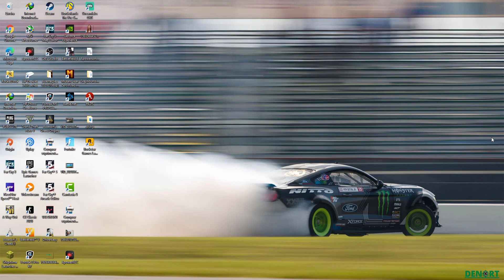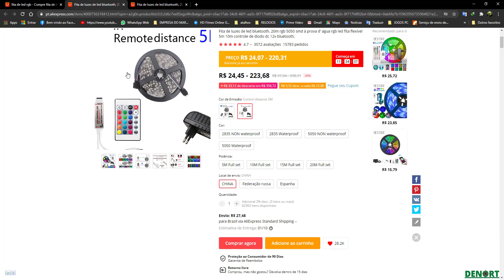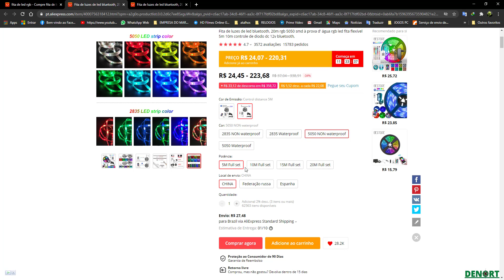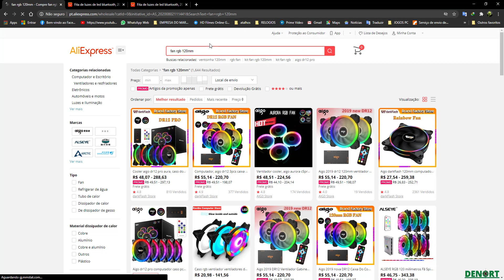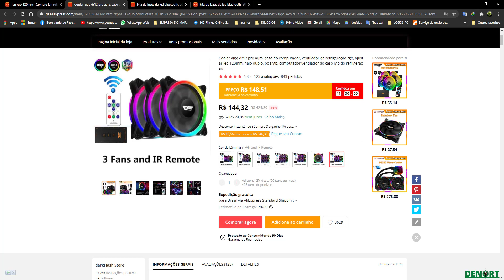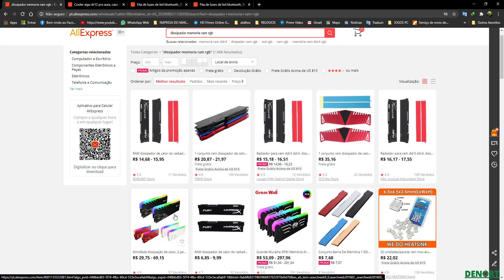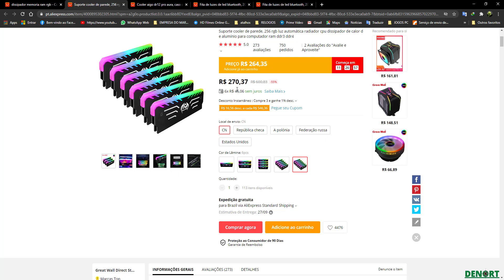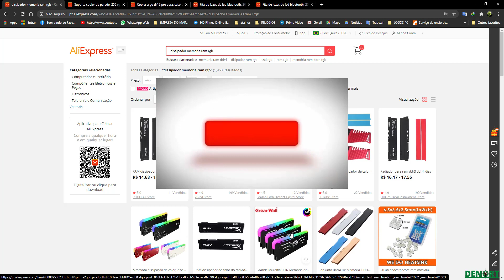PERSONALIZANDO SEU SETUP NO ALIEXPRESS!!!👍👍👍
Você que esta afim de personalizar o seu setup gamer com fita de LED RGB ou fan RGB este vídeo é para você.
Link Fita de LED RGB.

📱📱📱📱📱📱📱📱📱📱COMPARTILHE NOSSOS VIDEOS 📱📱📱📱📱📱📱📱📱📱📱